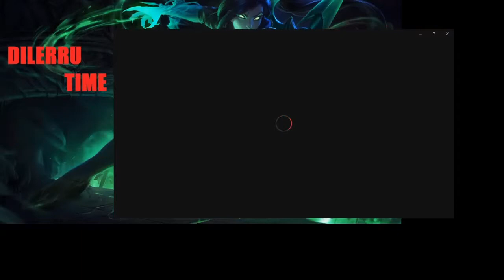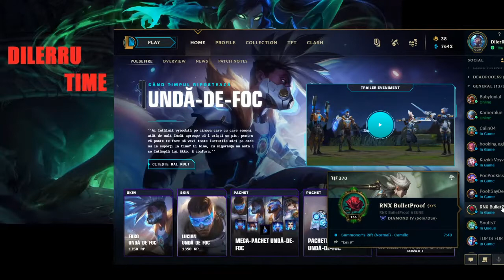EUNE ADC !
Joc de fun !!!